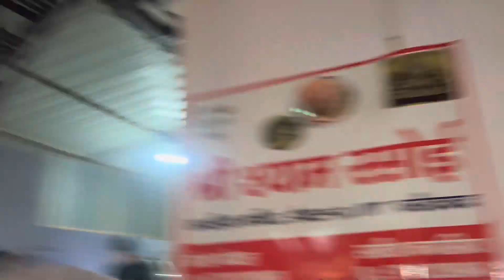bullet Start Karne Ki Shart Lag Gayi || Kitni Kick Me Hogi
Bullet start karne ki shart lag gyi || kitni kick me hogi start